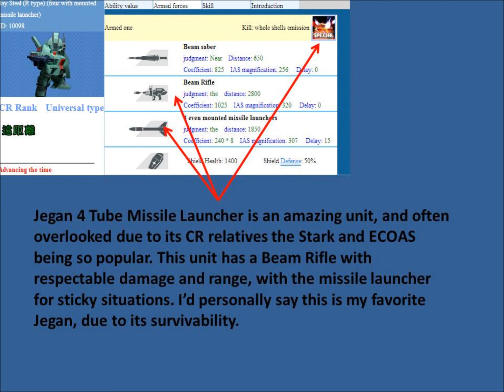SDGO NA- CR Jegan 4-Tube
A quick Description and demonstration of the CR Jegan 4 Tube missile
This is an great C rank with high damage potential and versatility, also having both ballistic and beam weaponary...
I'd Rate this unit a good 9/10
-Constructive criticism is welcome. (NOTE: I play using touchpad)

Featured Music-Alesso vs OneRepublic - If I Lose Myself (Alesso Remix)